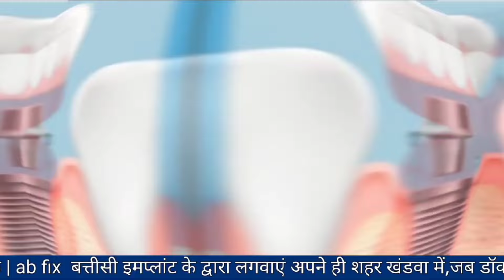रामपुरा गांव में आयोजित शिव पुराण में शामिल हुई खंडवा विधायक कंचन तनवे